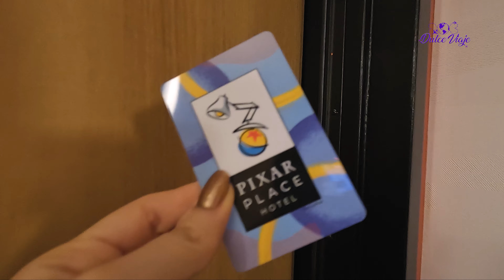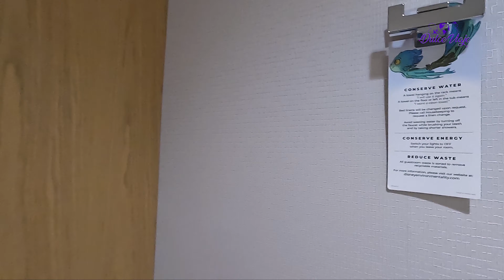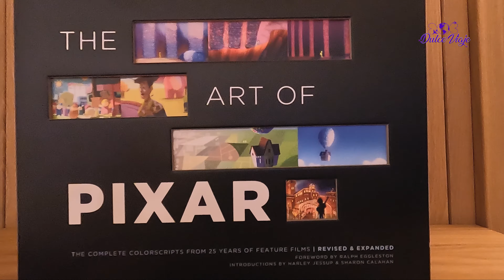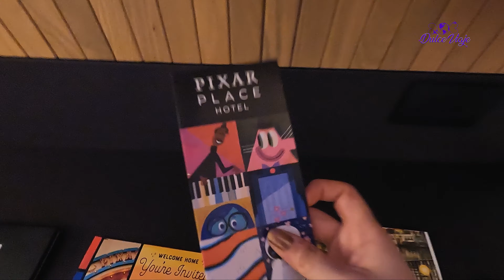Habitación del NUEVO PIXAR PLACE HOTEL | California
Descubramos la HABITACIÓN del nuevo PIXAR PLACE HOTEL en Disneyland California

Espero que disfrutes este video y ...
¡Que tengas un DulceViaje!

Grabación: 2 febrero del 2023

Música de internet sin copyright